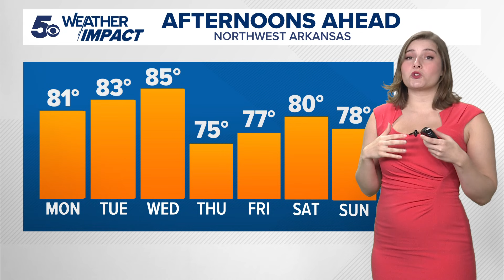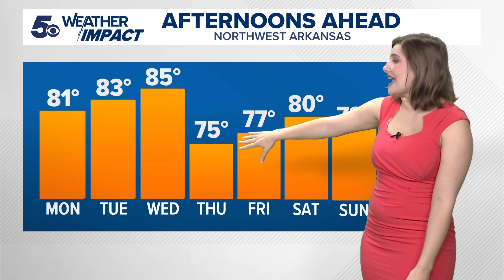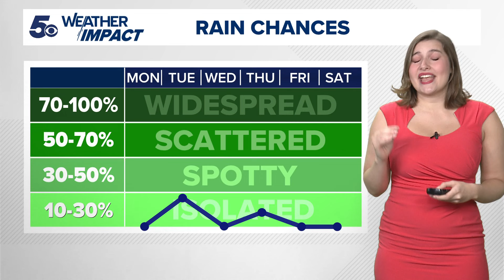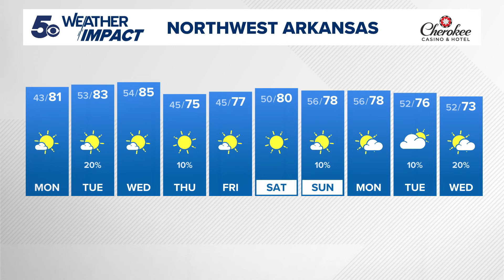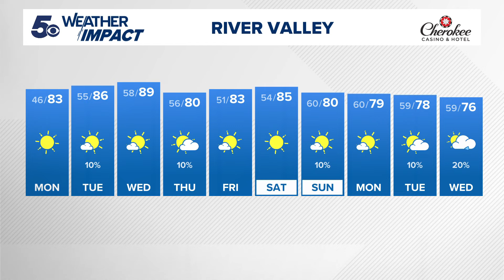Warming trend continues into the week | 5+ Weather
5NEWS Meteorologist Bella Grace is covering what you need to know about today's weather.